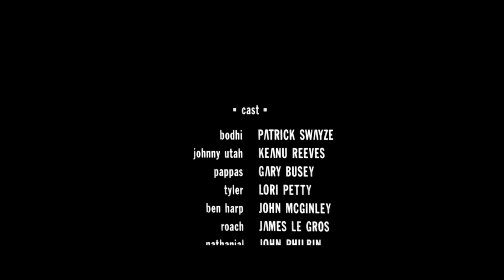Point Break (1991) Escena Final Latino HD 1080P